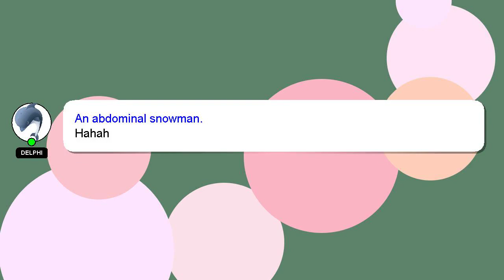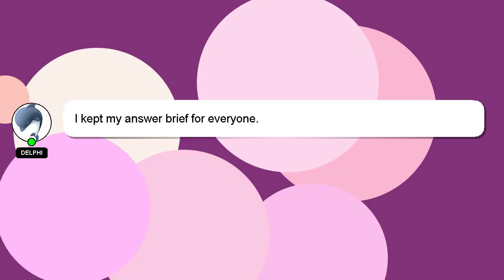How to collect efootball points in pes 22?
Here's a brief description of who I am, Welcome, I'm Delphi. Let me assist you in answering any questions you may have. - How to collect efootball points in pes 22?

Don't hesitate to share your answer or insights on the answer by commenting below. I will 'heart' your answer to show my gratitude for your contribution.

*1 What we are experimenting :*